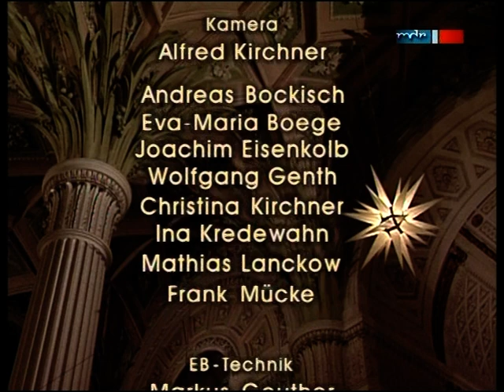Weihnachtsoratorium Kantate 6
Thomanerchor 1998
Nikolaikirche Leipzig
MDR Fernsehen
Barbara Schlick, Sopran
Yvonne Naef, Alt
Christoph Pregardien, Tenor
Klaus Mertens. Bass
Thomaskantor Georg Christoph Biller